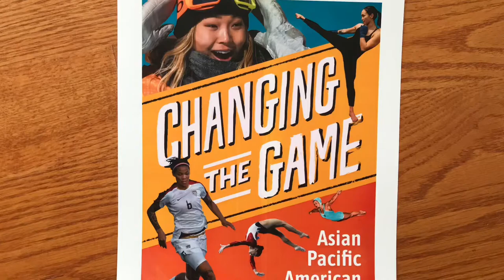Check out CHANGING THE GAME: Asian Pacific American Female Athletes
Check out CHANGING THE GAME: Asian Pacific American Female Athletes, for ages 8 and up.

Meet 17 Asian Pacific American Female Athletes in this book who excel at a range of sports and represent many Asian ethnicities:

(Eun Jung) EJ Lee Smith (Korean American) is thought to be one of the greatest point guards ever to play women's college basketball.
 Chloe Kim  (Korean American) is the youngest snowboarder to win Olympic Gold.
 Miki Gorman (Japanese American) is the only female marathon runner to win both the Boston Marathon and the New York Marathon, twice!
 Victoria Manalo Draves (Filipino & European American), a diver, is the first woman to win two Gold Medals in both springboard and platform in the same Olympics games, the first Asian-American to medal at an Olympics game, and the first Filipino to win a Gold Medal.
 Evelyn Tokue Kawamoto-Konno (Japanese American) learned to swim competitively in a ditch through Soichi Sakamoto's Three-Year Swim Club and is the first Japanese-American female to win an Olympic Medal.
 Julie Chu (Chinese & Puerto Rican American), a hockey player, is the first Asian-American female to compete for the United States in the Winter Olympics for a sport other than figure skating. She took home three silver medals and one bronze medal from five Olympics.
 Natasha "Tasha" Kai-Marks (Filipino, Hawaiian, Chinese & European American) is the first player from Hawaii to make the full U.S. National Women's Soccer team. In 2008, she helped the team earn an Olympic Gold medal.
 Michelle Wie (Korean American) is the youngest female to compete on the PGA Tour and the youngest USGA champion in an adult event.
 Kristi Yamaguchi (Japanese American) is a two-time Olympic Gold Medal ice skating champion, a two-time singles World Champion, and a two-time pairs National Champion.
 Amy Chow (Chinese American) is the first Asian American woman to win an Olympic Gold Medal in gymnastics.
 Anona Naone Napoleon (Native Hawaiian) won the International Makaha Surfing Competition.
 Michelle Waterson (Thai & European American) is a Mixed Martial Arts champion.
 Liane Lissa Sato (Japanese American) took home a Bronze Medal for the United States Women's Volleyball Team at the Olympics held in Barcelona.
 Catherine Mai-Lan Fox (Vietnamese & European American) is a two-time Olympic Gold Medal winner for swimming.
 Megan Khang (Hmong American) is the first Hmong American to play on the Ladies Professional Golf Association (LPGA) Tour.
 Mohini Bhardwaj (Indian & Russian American) is the first Indian-American gymnast to medal at the Olympics.
 Naomi Osaka (Japanese & Haitian) is the first female Asian player to hold the number one ranking by the Women's Tennis Association (WTA).